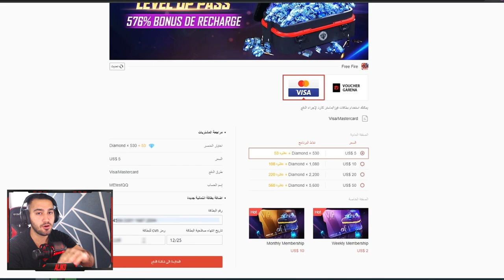أول بربر مطور في فري فاير 😱 حصلت عليه وطورته ماكس